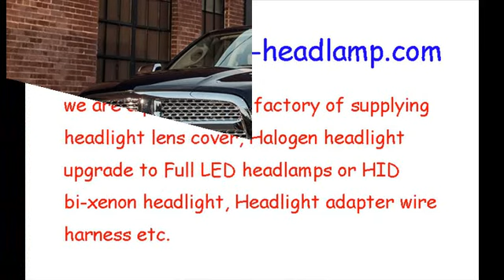Dodge Ram trucks headlight lens cover 1500 2500 4000 Headlamp Plastic lenses covers replacement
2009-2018 Dodge Ram Trucks Pickup Also Called: Dodge Ram 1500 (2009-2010)
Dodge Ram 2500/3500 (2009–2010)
Ram 4000 (Mexico, chassis cab)
ASV Ram (Australia)  Headlight Lens Cover Plastic Lenses Glasses have problems, like been Yellowish Scratched Lenses Crack, Cracked, Broken or have fading, faded and fogging, foggy, haze, aging etc. Don't need to replace the whole headlight assembly, you only need to repair your plastic headlight lens cover, it means only need to replace the lenses cover and then your headlights can back to condition as new.